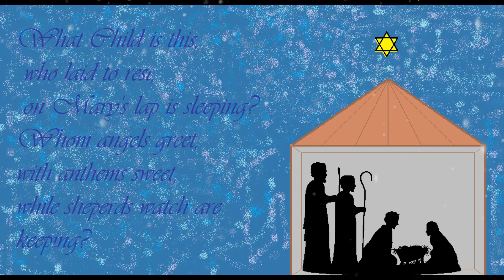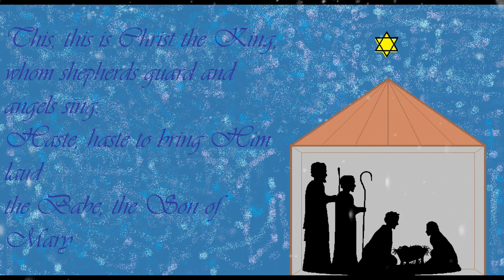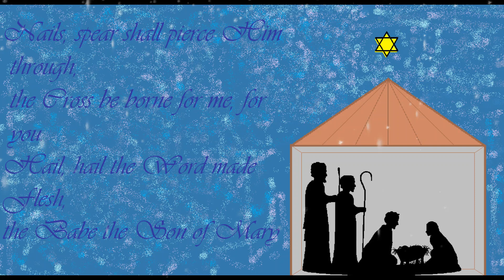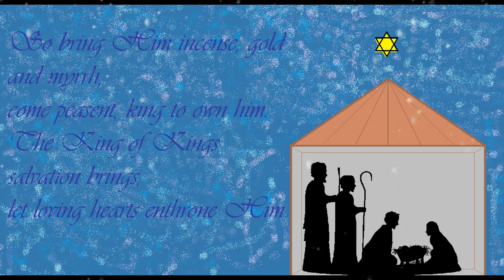What Child Is This - Adelle W - Video Contest Vote! See description for details.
KHMUSIC STUDIO CHRISTMAS VIDEO CONTEST

Title: What Child Is This
Student: Adelle W

Choose your favorite video!  Each “like” counts as one vote.  You can find more videos on the KHMusic Studio YouTube Channel.  3rd place will win $50, 2nd place $75, and 1st place $100! The winner of each category will win $10.

1. Funniest video
2. Most heartwarming (Spirit of Christmas)
3. Best use of scenery
4. Best use of art
5. Best use of snowflakes
6. Best storytelling
7. Best tearjerker
8. Best Musicianship